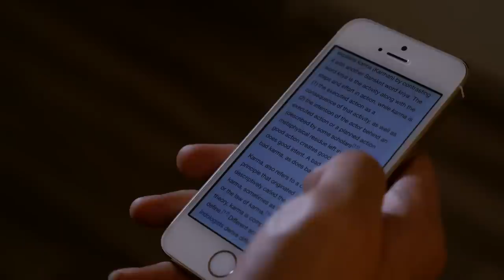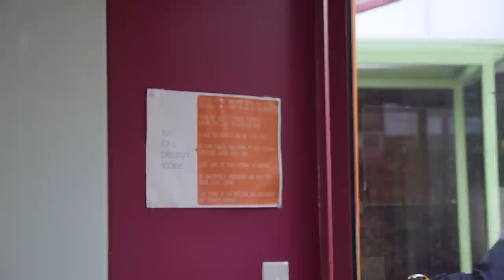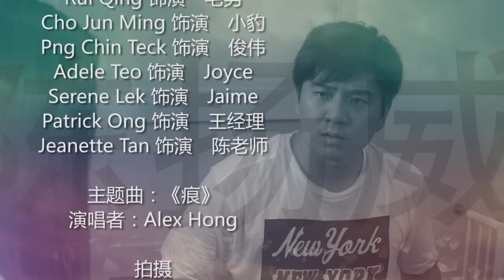Declivity 《谷底》 Episode 3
Hui Jun finds out about Tian Xiang's affair with Kai Xuan and kicks up a big fuss about it. Hao Yun also starts to indulge in more dark materials, thus making Yang Wei very upset about it.

Declivity is a drama revolving around the topic of karma and retribution. This family drama serial spans across 8 episodes and stars Alvin Ong, Tan Chu Xuan, Alouis Lim, Willy Tan, Prosper Sim, Alicia Ng, Christopher Chee, Clarissa Kok, Rui Qing, Joan Ting, Cho Jun Ming, Png Chin Teck, Adele Teo, Serene Lek, Tan Kiat Boon.